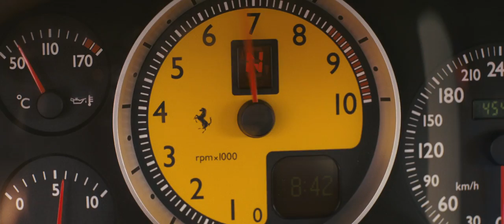Ferrari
Movie "Italians" (2009)